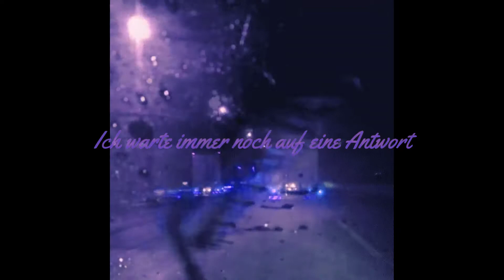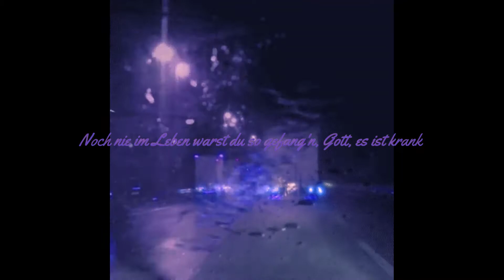apache207 - wieso tust du dir das an (slowed + reverb + lyric)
This is a Edit video for "wtddda" by Apache207 Tags